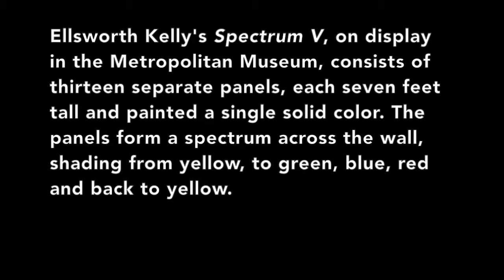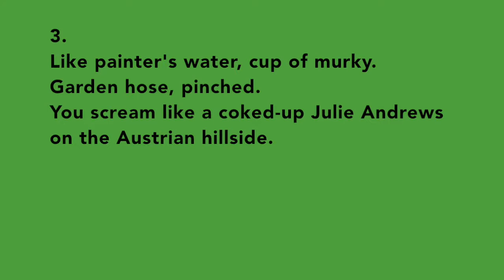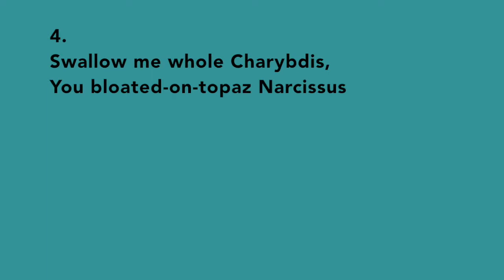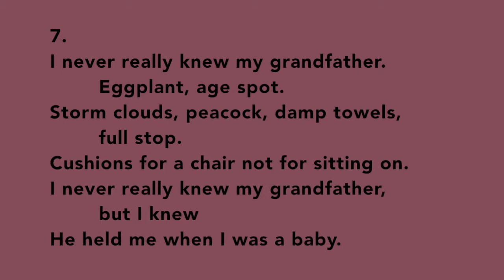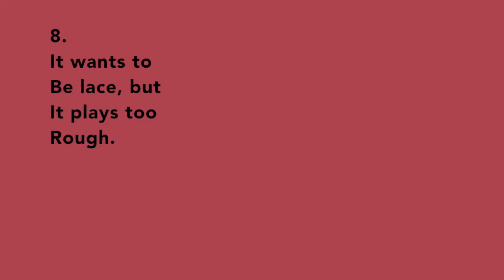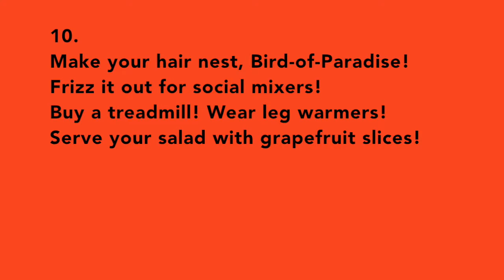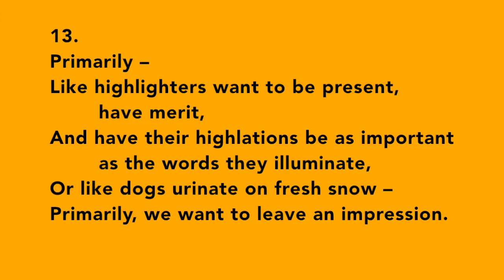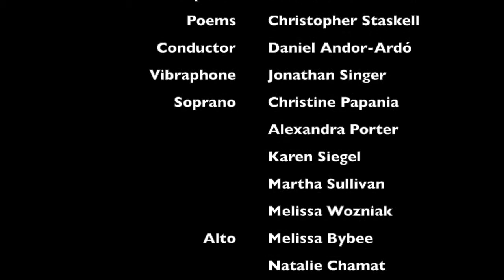Spectrum by Lisa Whitson Burns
Spectrum (2014) by Lisa Whitson Burns (*1983)
Daniel Andor-Ardó, conductor
Christopher Staskel, poems
Jonathan Singer, vibraphone
Melissa Bybee, Natalie Chamat, Perry Townsend, Brian Mountford, solo voices
C4 Ensemble: The Choral Composer/Conductor Collective
November 13, 2014 at Galapagos Art Space, Brooklyn
November 15, 2014 at The Church of St. Luke in the Fields, NYC
November 22, 2014 at Michiko Studios
Noriko Okabe, Brian Mountford and Jim Bilodeau, audio
Brian Mountford, Daniel Andor-Ardó and Joe Upham, video

Program Notes:

Ellsworth Kelly's Spectrum V, which is on display in the Modern and Contemporary Art wing of the Met (gallery 924), consists of thirteen separate panels, each approximately seven feet tall, and each painted a single color. (To see this artwork, When Chris and I decided to write a choral piece inspired by the work, we wanted to capture both the distinct character of each color and the sense of balance and cohesion of the spectrum as a whole.

Musically, I undertook the experiment of creating a harmonic spectrum. Just as each panel in Kelly's work has only one color of paint, each miniature movement of "Spectrum" is based on a single harmonic color, a six-note chord type. For example, the first movement, which corresponds to a blaring yellow panel, uses a six-note chromatic cluster, a chord built entirely of half-steps. And just as neighboring panels in Spectrum V are most similar in color, consecutive movements in "Spectrum" are most closely related harmonically. By building this progression, I hope to capture to the overall experience of a spectrum — that of traveling a great distance in small steps, unaware in the moment of the gradual changes that are taking place within the harmony.

Looking back, I realize that Chris and I have not created the choral equivalent of Spectrum V, because while Kelly limited himself strictly to varying only one element, color, from panel to panel, our piece functions in many dimensions. It is as though we took from Kelly's work not a series of painted canvases, but rather thirteen blocks of brightly colored clay, which we shaped freely into musical sculptures.

~ Lisa Whitson Burns

Text:

Spectrum
Christopher Staskel

1.
I should be thinking sunshine,
But all I see is imperfection.
Jaundiced skin, raised and reaching.
Sickly lemon bruises, sinking.

2.
Not quite verdant yet,
You're less like blades of grass pinched between my thumbs,
Emitting proud, but tiny elephant sounds,
And more like slips of Easter grass
My cat chokes on.

3.
Like painter's water, cup of murky.
Garden hose, pinched.
You scream like a coked-up Julie Andrews on the Austrian hillside.

4.
Swallow me whole Charybdis,
You bloated-on-topaz Narcissus

5.
Eddies in the backyard creek
Crinkle like Saran wrap.

6.
You diffuse like Alka-Seltzer
And leave a fine silt behind.
I've pushed your crumbs to the foot of my bed.

7.
I never really knew my grandfather. Eggplant, age spot.
Storm clouds, peacock, damp towels, full stop.
Cushions for a chair not for sitting on.
I never really knew my grandfather, but I knew
He held me when I was a baby.

8.
It wants to
Be lace, but
It plays too
Rough.

9.
You, you are Chiclets. You, you are scuzz breath.
I get you stuck in my head, cuz you are one-track.
I get you stuck in my head, then blow my brains out.
Yeah, yeah, I splatter the wall with Pepto-Bismol.

10.
Make your hair nest, Bird-of-Paradise!
Frizz it out for social mixers!
Buy a treadmill! Wear leg warmers!
Serve your salad with grapefruit slices!

13.
Primarily –
Like highlighters want to be present, have merit,
And have their highlations be as important
        as the words they illuminate,
Or like dogs urinate on fresh snow –
Primarily, we want to leave an impression.